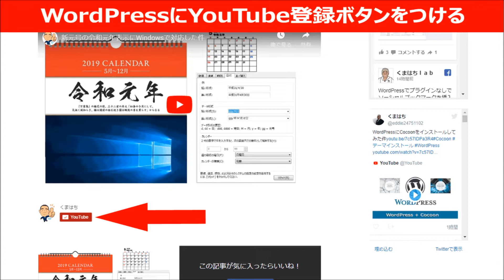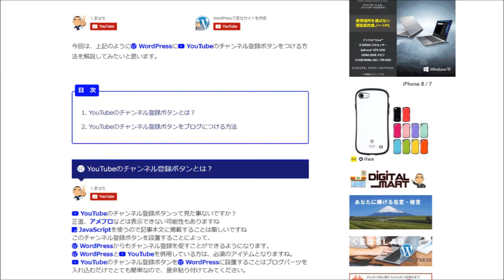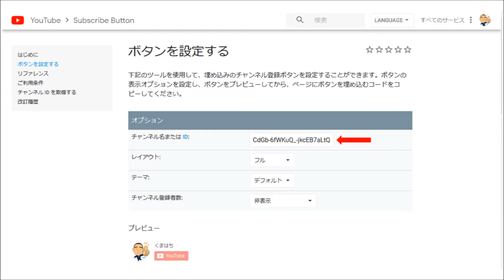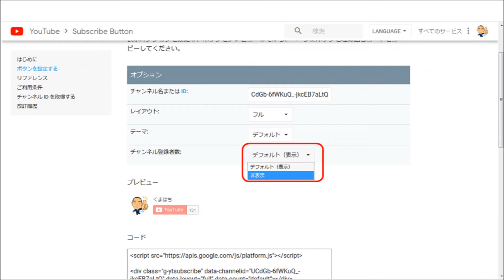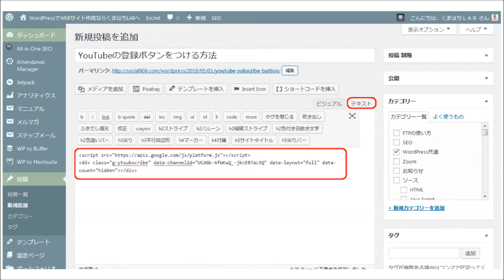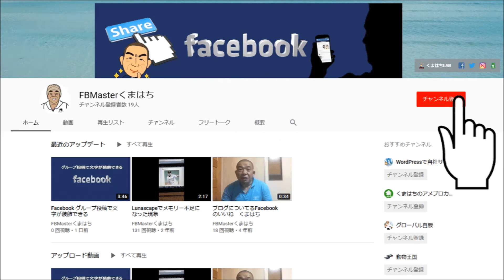初心者の方でも簡単にYouTubeのチャンネル登録ボタンをWordPressにつける方法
WordPressとYouTubeを併用されている方に提案します。